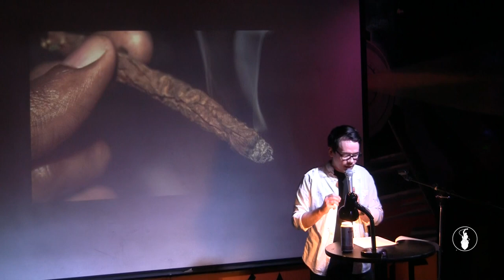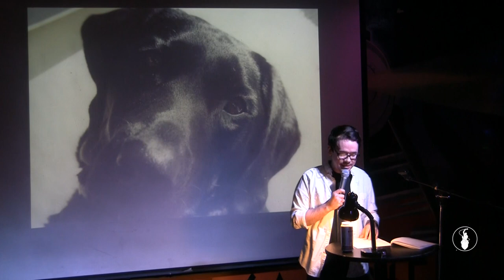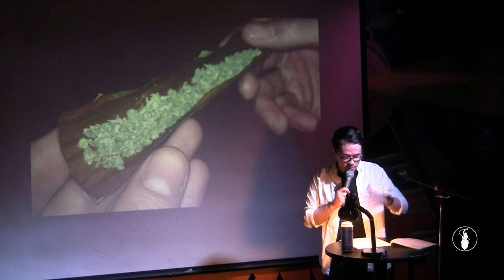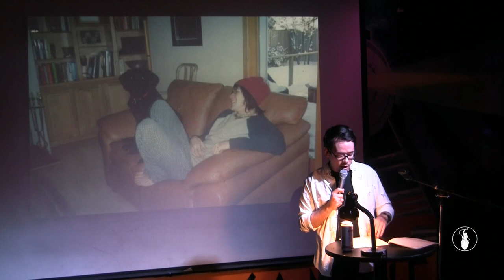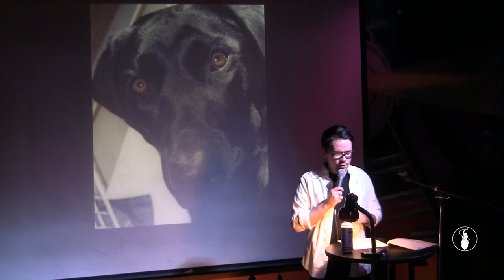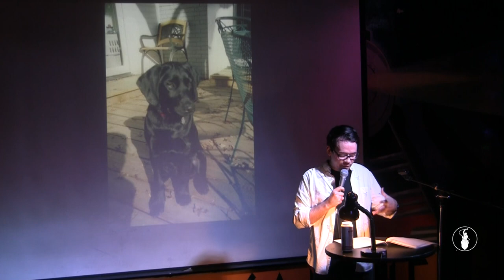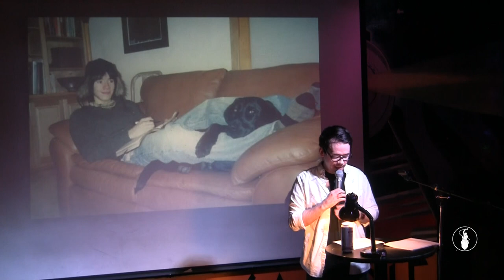Ryan Hicks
Performances from the April 2018 VAMP Storytelling Showcase, "Off Leash". Recorded at the Whistle Stop in San Diego, CA. So Say We All.